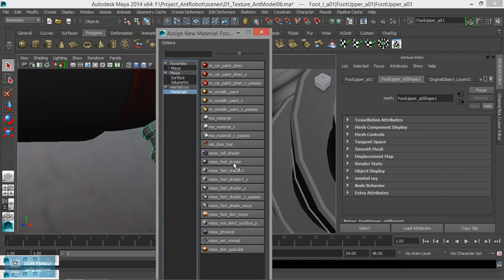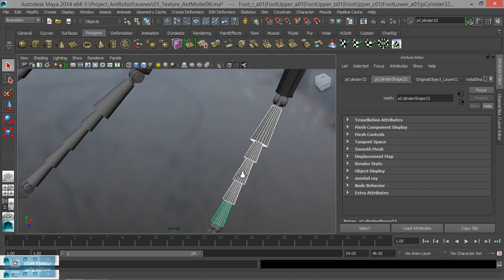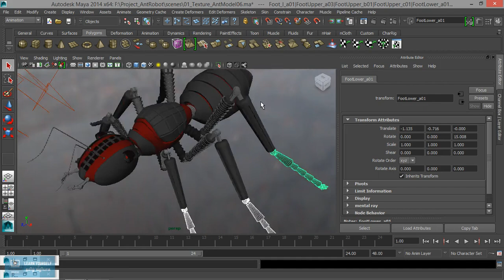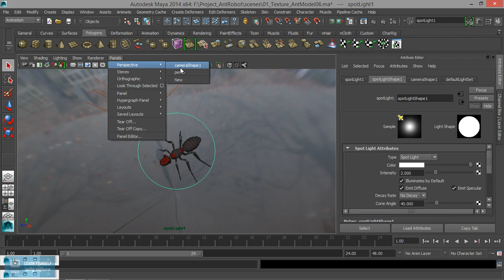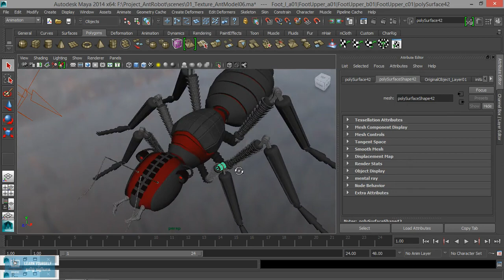Ant Model Robot Texturing in Maya| Rubber types material in Maya | Lesson 3/6 | Tamil Tutorial